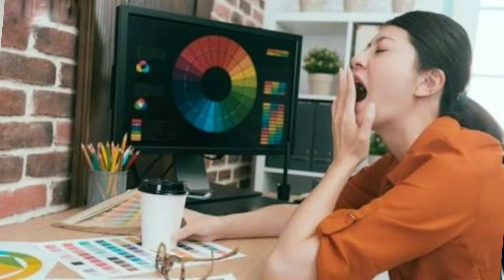MENGHILANGKAN KEBIASAAN BURUK #3 KURANG FOKUS/MUDAH TERDISTRAKSI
Guysss...

Banyak dari kalian tmsk gw (kadang2 he2) yg suka kurang fokus saat sedang melaksanakan tugas

Nah di episode kali ini gw akan kasih tips biar kalian tetap fokus utk mengerjakan tugas kalian ya

Tq all
Have a great future 😊🙏

tips kebiasaan buruk#kurang fokus